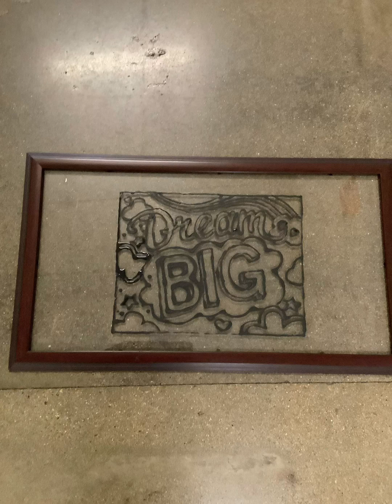Making an Easy Stained Glass Craft